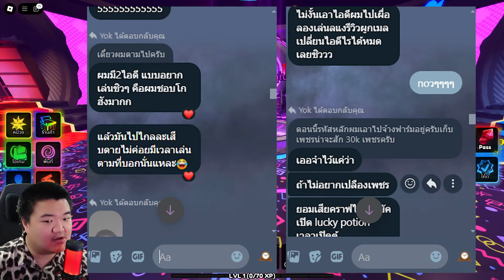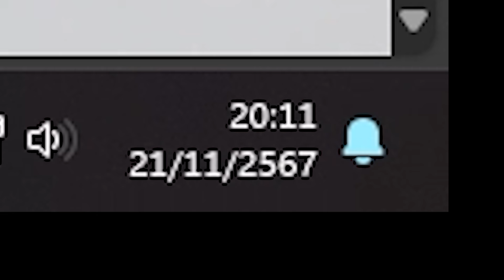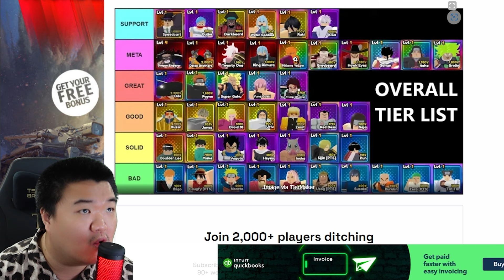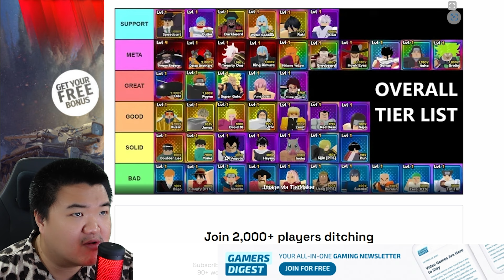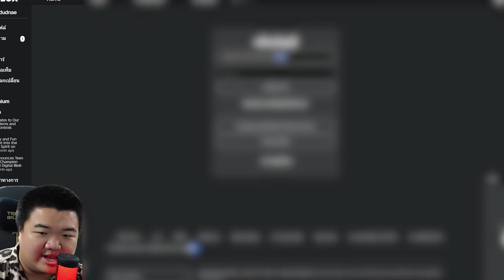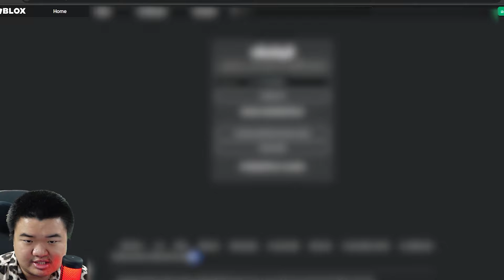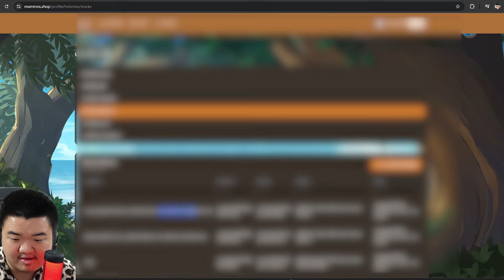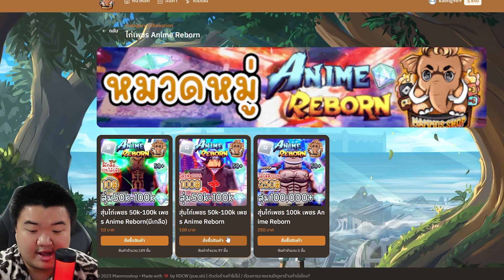Roblox Anime Reborn 💥 รหัสดวงดี 100,000 เพชร ได้โบรลี่โกง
โบรี่หรือโบรู่